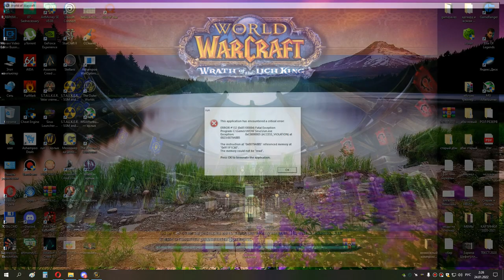3я часть ИВК 25 ППАЛ до ануба и траи ануба 23 01 22